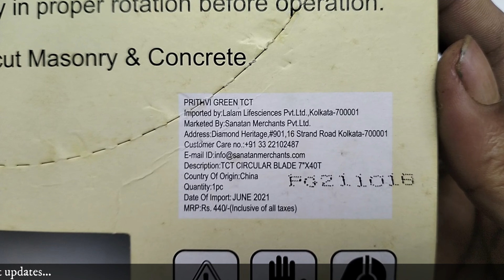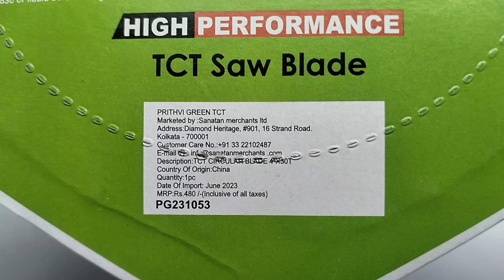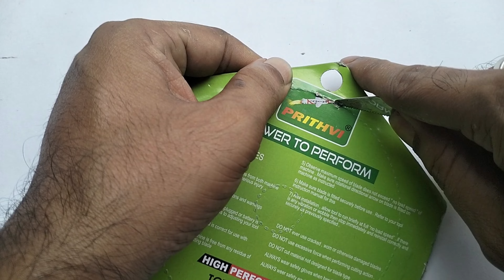Wood Cutting Blade 🪵🪓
Wood Cutting Blade 4 inch (110mm)

Professional Circular Saw Blade For Wood, 7"